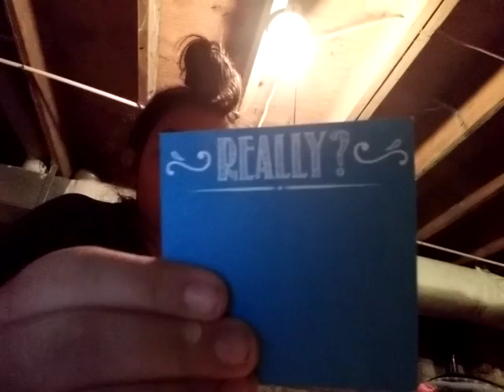The Adventures of my pencil case!!!😂😂😂 (cheap sharpener)